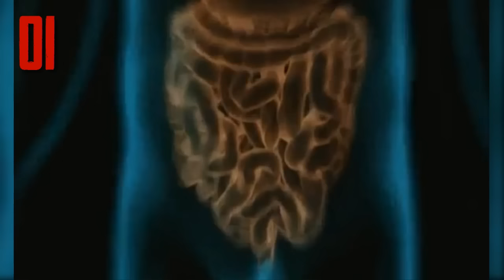5 Weirdest Self Experiments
5 people who did weird experiments on themselves.